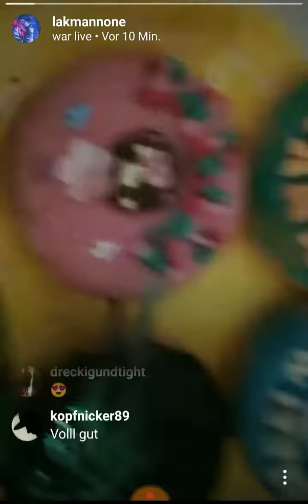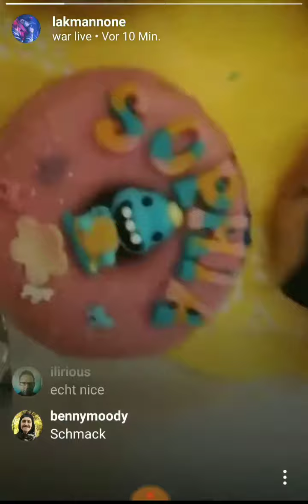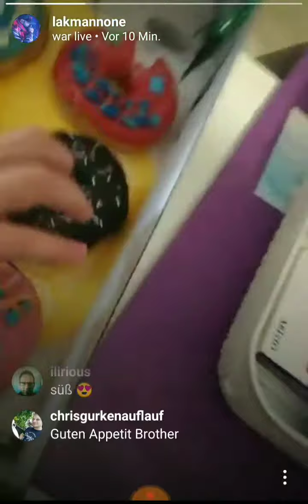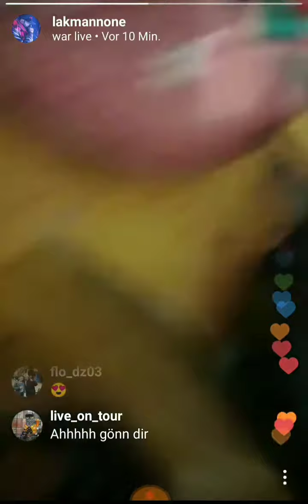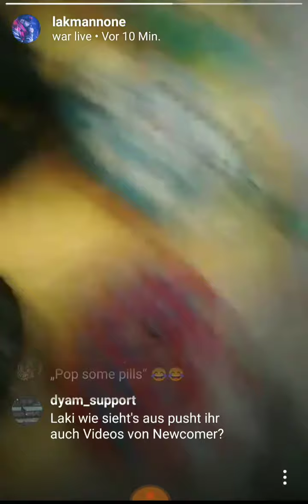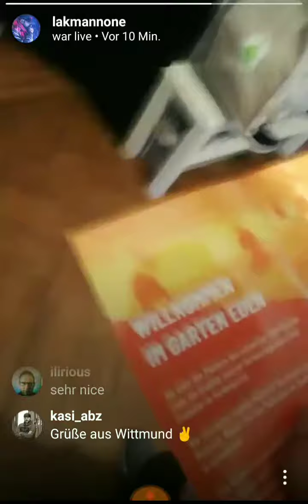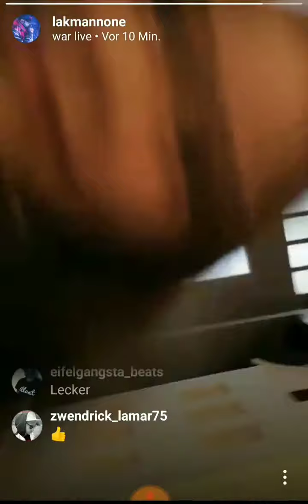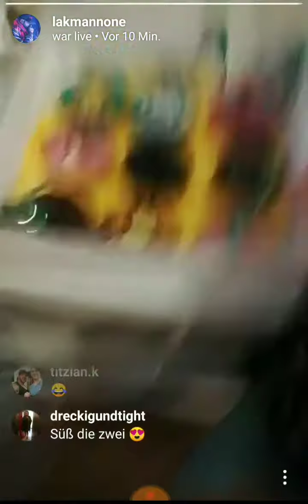Donuts für Lakmann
Kush Life Witten, Lakmann Witten Untouchabel, Orange Field